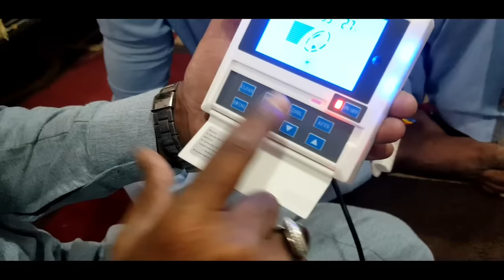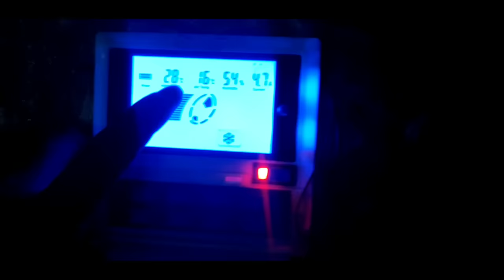New Cooling#Evaporativ#Cooling system from home2021# New Cooling system for Complete House.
Fist video